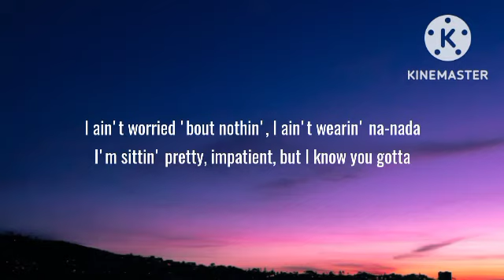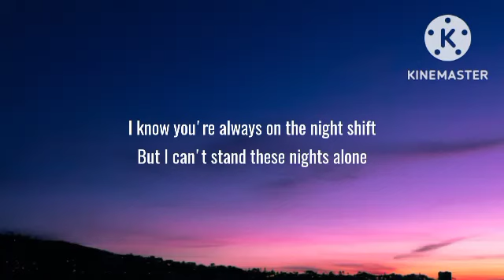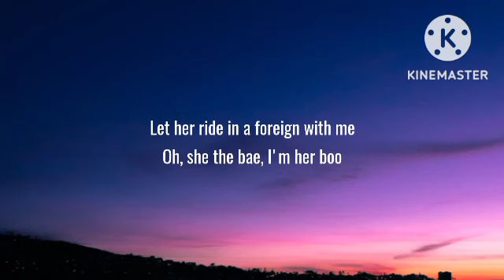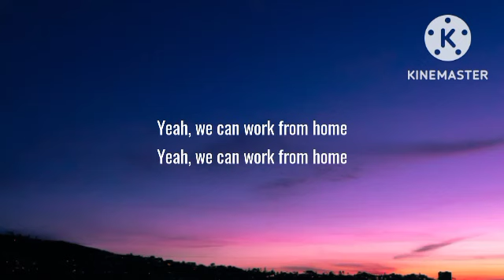Fifth Harmony - Work From Home (Lyrics) Ft. Ty Dolla $ign